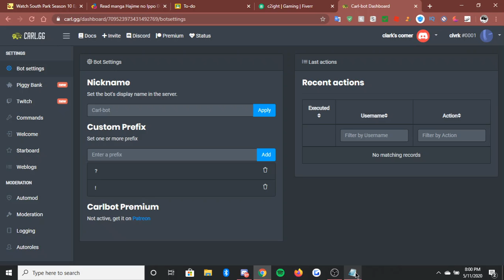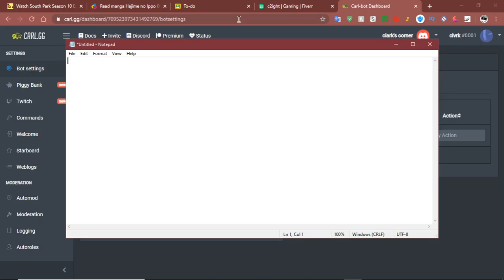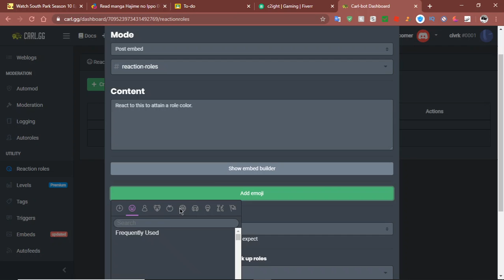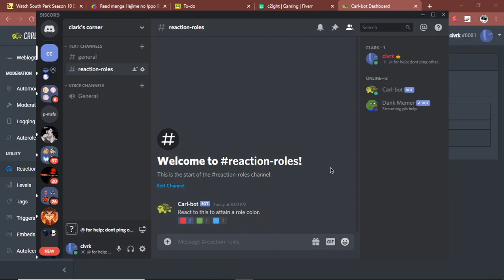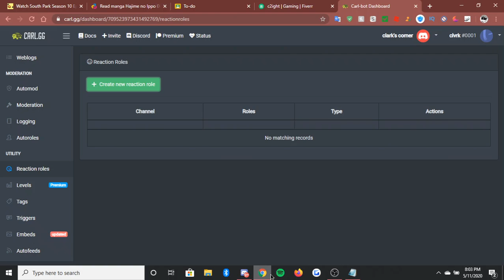How to set up reaction roles on Discord